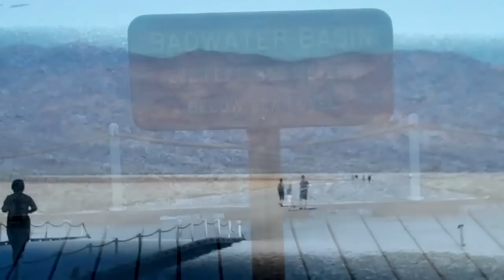DEATH VALLEY 2013 Part 6